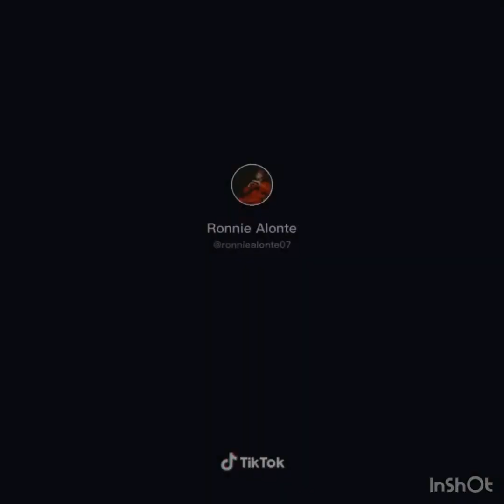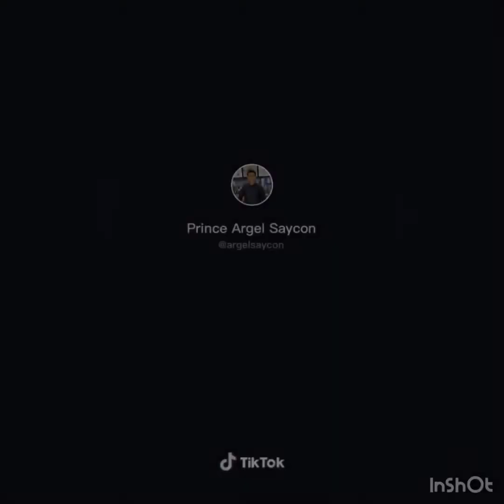Trending l Come Mr. Tally Man (Tally Me Banana) l Tiktok Dance l Male Version